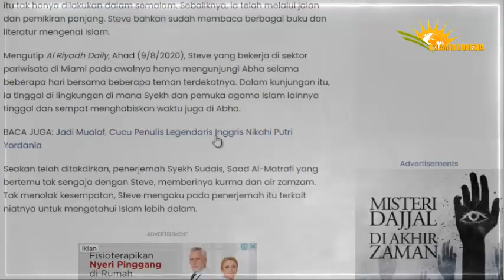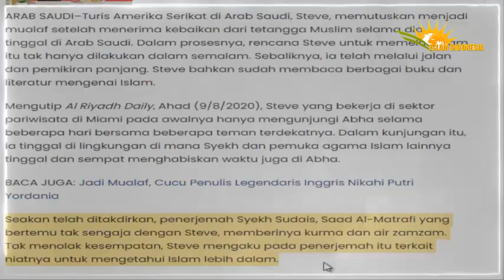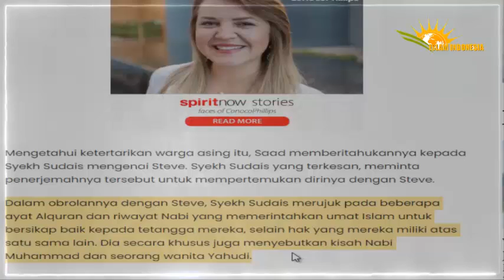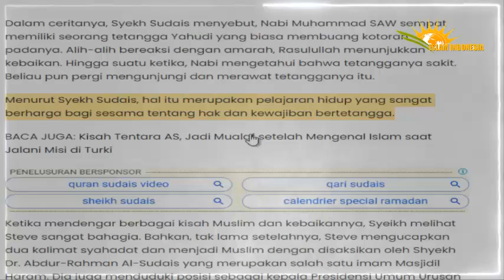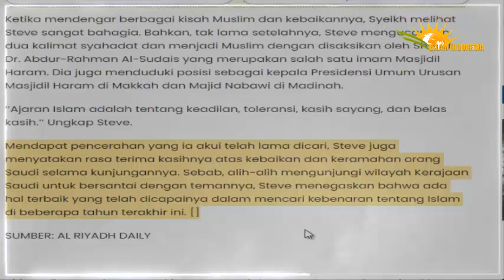KISAH MUALAF ~ TURIS AMERIKA MASUK ISLAM SETELAH BERTEMU IMAM MASJIDIL HARAM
islamindonesia islam beritaislam- YT Kardus merupakan Channel yang menyajikan informasi-informasi seputar kehidupan Islam dan Muslim. Video di channel kami hanyalah penyampaian informasi-informasi dari data yang kami dapat dari berbagai sumber, yang kami kemas dan sampaikan secara visualisasi.